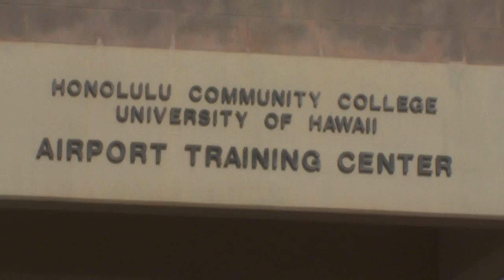Fire trucks create hot educational experiences for UH fire science students on two islands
Honolulu Fire Department donations are creating hands-on learning opportunities for future firefighters at Honolulu Community College and Hawaii Community College.